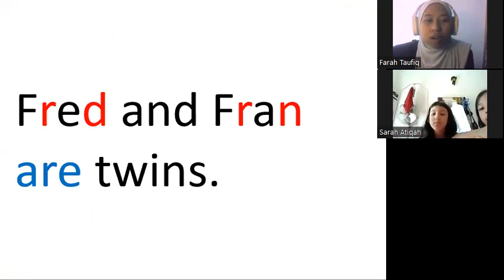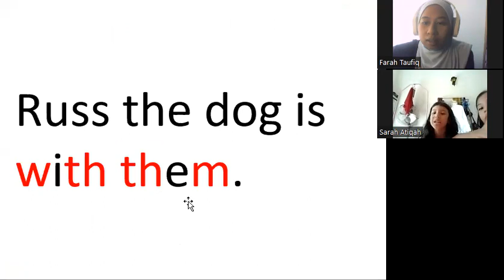KelasMembacaOnline.com - SARAH - WZ018 - 7T 9B - ReadEasy Intermediate Level Buku 1 - 8 sesi